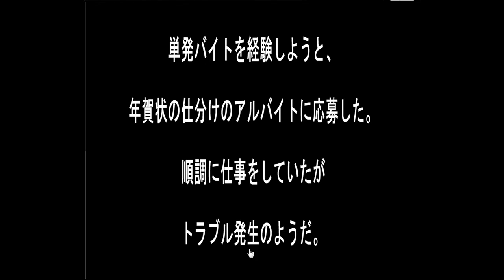Sonohigurasi7's One-Time Part Time Job Walkthrough